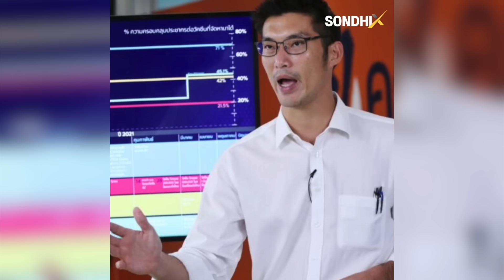คุก112 ส.ส.ก้าวไกล จ่อตัดสินคดีธนาธร กระทบดันกม.นิรโทษฯ : [SondhiX]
การที่ ส.ส.พรรคก้าวไกลหลายคน มีชนักติดหลังคดี 112 จะทำให้การผลักดันร่าง
พรบ.นิรโทษกรรมฯ สำเร็จหรือไม่